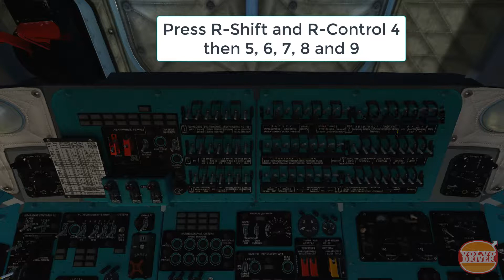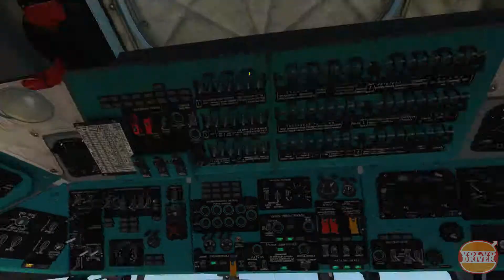DCS 2.5 BASIC Mi8-MTV2 Startup Guide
If this helps you, great, but I did it for me.